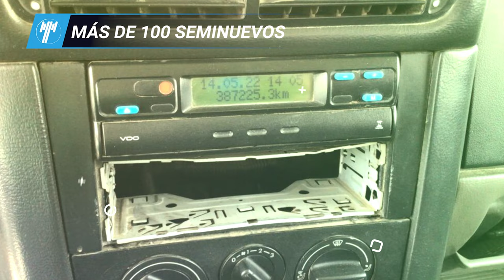Volkswagen / 8.150 / 2016 - 14099